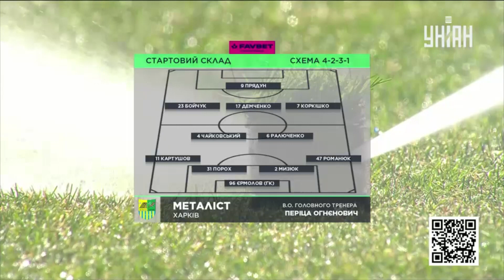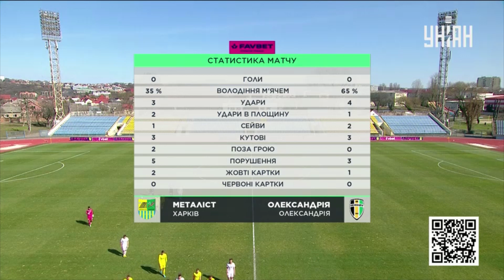Металіст – Олександрія. Найкращі моменти матчу. 18 тур Української Прем'єр-Ліги 2023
17 березня відбувся футбольний матч в рамках 18-го туру Української Прем'єр-ліги. На газоні стадіону Авангард в Ужгороді зустрілися команди Металіст та Олександрія. Дивіться найкращі моменти матчу!